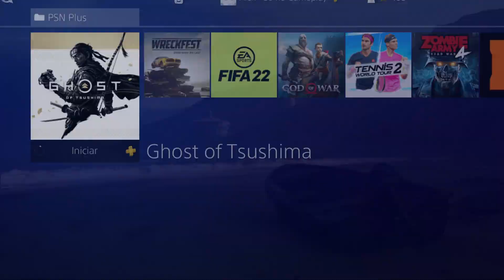Ghost of Tsushima - A PLATINA!!!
Vídeo único do jogo GHOST OF TSUSHIMA - Mostrando a conquista da minha platina de nº 135!!!

Milestones:

- Serra da Saudade (MG) - 781 habitantes CONSEGUIMOS! :D
- Borá (SP) - 837 CONSEGUIMOS! :D
- Araguainha (MT) - 935 CONSEGUIMOS!!! :D
- Engenho Velho (RO) - 1.034 CONSEGUIMOS!!! :D
- Oliveira de Fátima (TO) - 1.112 CONSEGUIMOS!!! :D
- Anhanguera (GO) - 1.149 CONSEGUIMOS!!! :D
- União da Serra (RS) - 1.154 CONSEGUIMOS!!! :D
- Cedro de Abaeté (MG) - 1.164 CONSEGUIMOS!!! :D
- Uru (SP) - 1.165 CONSEGUIMOS!!! :D
- Miguel Leão (PI) - 1.246 CONSEGUIMOS!!! :D
- Santiago do Sul (SC) - 1.260 CONSEGUIMOS!!! :D
- Nova Castilho (SP) - 1.267 CONSEGUIMOS!!! :D
- Jardim Olinda (PR) - 1.331 CONSEGUIMOS!!! :D
- André da Rocha (RS) - 1.333 CONSEGUIMOS!!! :D
- Cachoeira de Goiás (GO) - 1.351 CONSEGUIMOS!!! :D
- Porto Vera Cruz (RS) - 1.360 CONSEGUIMOS!!! :D
- Carlos Gomes (RS) - 1.377 CONSEGUIMOS!!! :D
- São João da Paraúna (GO) - 1.381 CONSEGUIMOS!!! :D
- Grupiara (MG) - 1.388 CONSEGUIMOS!!! :D
- Chapada de Areia (TO) - 1.406 CONSEGUIMOS!!! :D
- Lajeado Grande (SC) - 1.427 CONSEGUIMOS!!! :D
- Montauri (RS) - 1.453 CONSEGUIMOS!!! :D
- Flora Rica (SP) - 1.464 CONSEGUIMOS!!! :D
- Tupanci do Sul (RS) - 1.472 CONSEGUIMOS!!! :D
- Santana da Ponte Pensa (SP) - 1.487 CONSEGUIMOS!!! :D
- Coqueiro Baixo (RS) - 1.501 CONSEGUIMOS!!! :D
- Senador José Bento (MG) - 1.502 CONSEGUIMOS!!! :D
- Guabiju (RS) - 1.503 CONSEGUIMOS!!! :D
- Paial (SC) - 1.505 CONSEGUIMOS!!! :D
- São Sebastião do Rio Preto (MG) - 1.506 CONSEGUIMOS!!! :D
- Doresópolis (MG) - 1.527 - CONSEGUIMOS!!! :D
- Moiporá (GO) - 1.529 - CONSEGUIMOS!!! :D
- Paiva (MG) - 1.529 - CONSEGUIMOS!!! :D
- Nova Aliança do Ivaí (PR) - 1.543

Muito Obrigado!